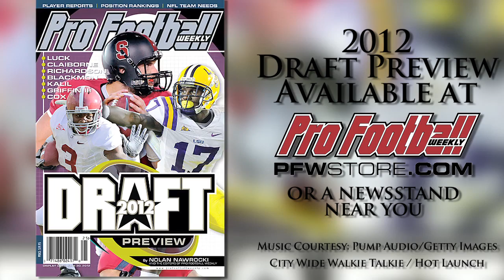Baltimore Ravens Draft Grade | Courtney Upshaw a timely pick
The Ravens timed their draft perfectly, trading down and still landing LB Courtney Upshaw. The blessing came when Terrell Suggs tore his achilles tendon after the Ravens drafted a capable substitute.